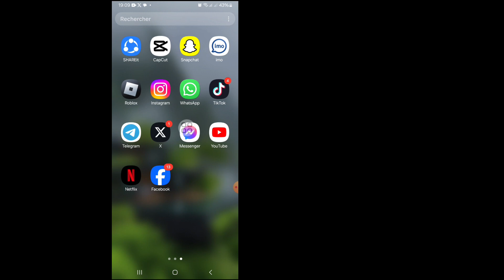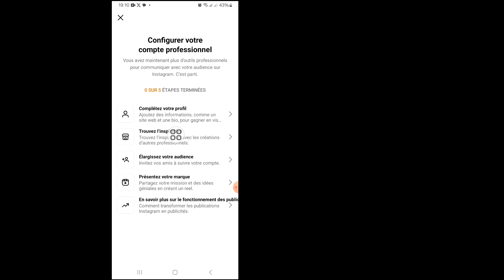Comment savoir qui a consulté mon profil Instagram (2024) | Qui a visité mon profil Instagram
Dans cette vidéo, je vais vous montrer "Comment savoir qui a consulté mon profil Instagram (2024) | Qui a visité mon profil Instagram |. C'est une méthode très simple et facile. Regardez cette vidéo en entier et apprenez en suivant toutes les étapes sans sauter . Cette vidéo est réservée aux spectateurs de ma chaîne. Comment savoir qui a consulté mon profil Instagram (2024) | Qui a visité mon profil Instagram

À propos de vos requêtes : -
Comment savoir qui a consulté mon profil Instagram (2024) |
Qui a visité mon profil Instagram
comment savoir qui a consulté mon profil Instagram
comment voir qui consulte votre profil Instagram
comment voir qui a consulté le profil sur Instagram
comment voir qui consulte mon profil Instagram
mise à jour Instagram qui a consulté mon profil
Instagram qui consulte mon profil
comment savoir qui a consulté mon profil sur Instagram
qui a vu mon profil Instagram iphone
comment vérifier les vues de votre profil sur Instagram
comment vérifier les téléspectateurs du profil sur Instagram
mise à jour Instagram voir qui consulte votre profil
comment connaître mon visualiseur de profil Instagram
comment voir qui a visité votre profil Instagram 2023
comment voir les vues de votre profil sur Instagram
comment activer les vues de profil sur Instagram
comment voir qui a consulté mon profil ig
comment vérifier si quelqu'un vous a recherché sur Instagram
Instagram nouvelle mise à jour qui a consulté mon profil
comment afficher les vues de profil Instagram
qui a vu mon profil Instagram ios
comment savoir qui a visité le profil Instagram